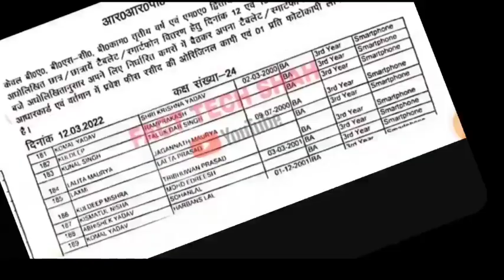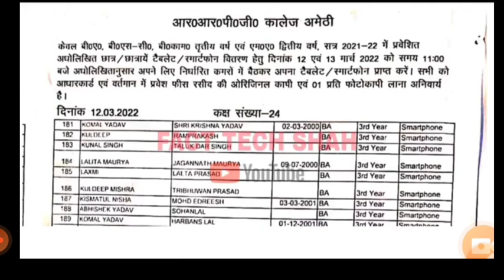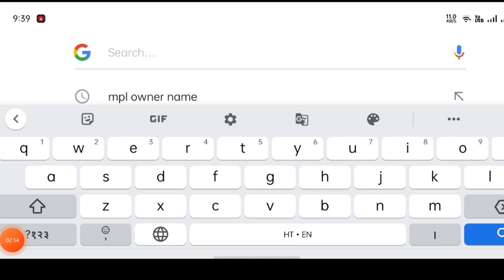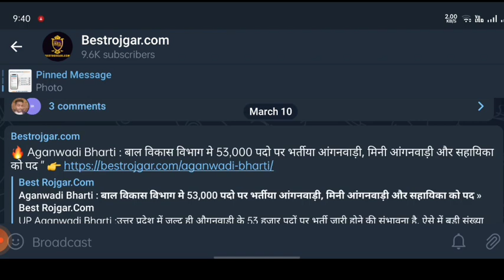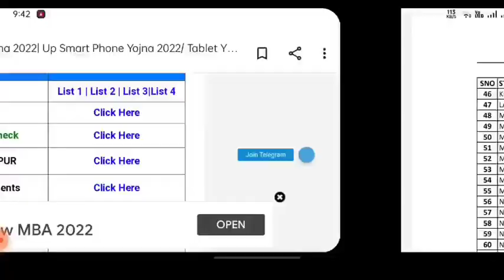up free laptop list kaise dekhe/up free laptop yojana 2021 Registration/up free laptop yojana 2021